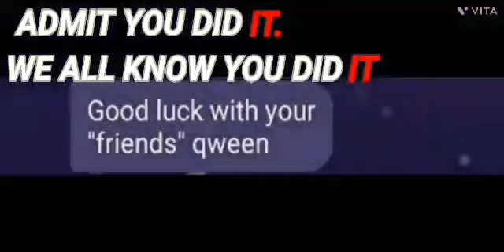I was 8. ⚠️¡¡Flash Warning!!⚠️ (Read desc if you wanna know what it said)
It says "Lol grammar and sure I can shut up but first I want to shut YOU up,Bye blocking you ^^🖕,Kids like you pfft,See you soon qween 😊"

Apps Used:
Messenger
Gacha Club
Vita
Vidma Recorder
Ibis Paint X
Photos

💜 Hi!! My name is Kiara and I post FNaF Gacha, Arts, Shorts, Roblox, Memes, and some ships, I'm working on making mini movies in the future. 💜

OC's Used:
Kaitou
Irl 8 year old Kiara (Me)

Some things about my channel:
•I post every 1-3 weeks
•My nationality is Filipino 🇵🇭
•My zodiac sign is Libra ♎
•My religion is Christian/Iglesia Ni Cristo